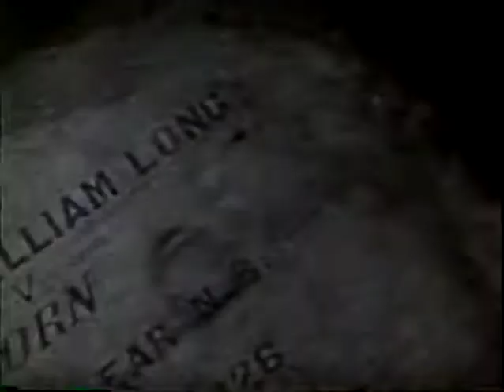Music by Creedle - "Pirates and Corsairs" short film by Paolo Davanzo (1994)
Devon E. Levins - Guitar, Vocals
Tim Blankenship - Bass, Vocals
Dion Thurman - Drums
Robert Walter - Keyboards